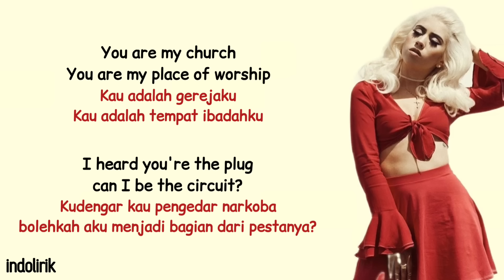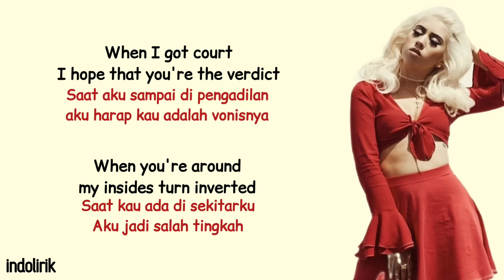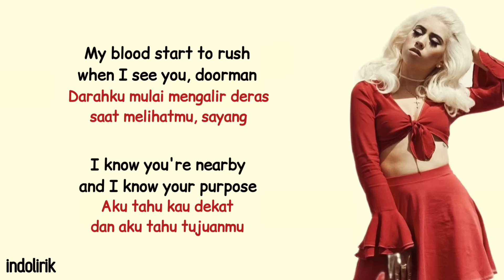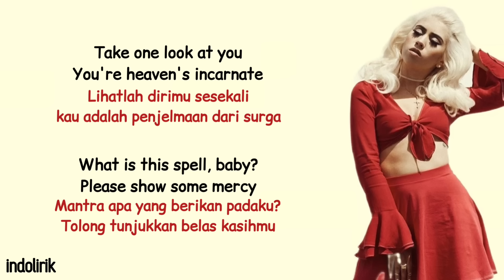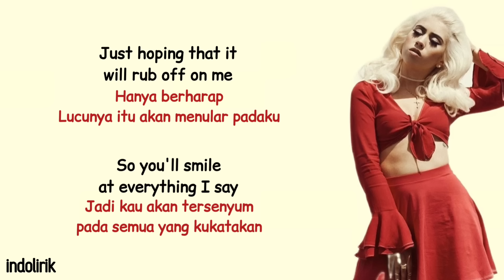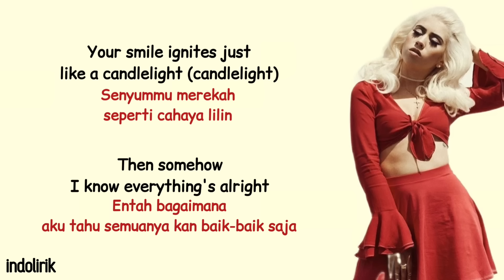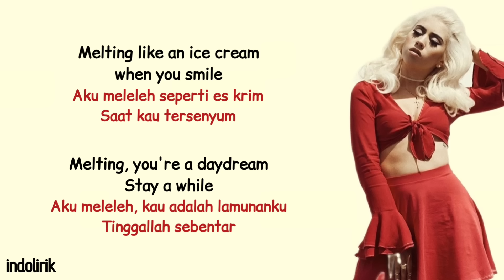Kali Uchis - Melting | Lirik Lagu Terjemahan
Lyrics Terjemahan

dan